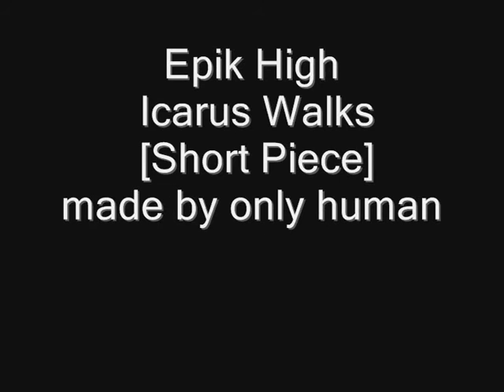Epik High - Icarus Walks [Short Piece] MV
Epik High is a South Korean indie hip hop group from Seoul, South Korea. The group is composed of Tablo, Mithra Jin and DJ Tukutz. The group went on hiatus in 2009 as a result of DJ Tukutz being called for mandatory military service. Mithra Jin is also enlisted into the military and is expected to return in 2012.